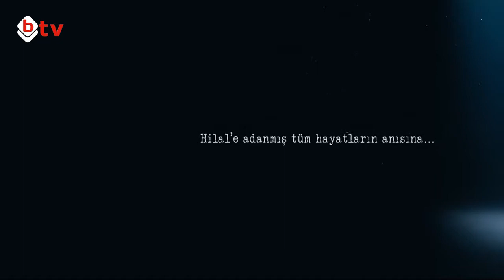Sümeyye İnan ile Sağlıkta Bugün (Op. Dr. Ufuk Özsoy)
Özel Esentepe ve Anadolu Hastaneleri katkılarıyla hazırlanan Sağlıkta Bugün programının bu hafta ki konuğu Özel Esentepe Hastanesi Beyin ve Sinir Cerrahisi Uzmanı Op. Dr. Ufuk Özsoy